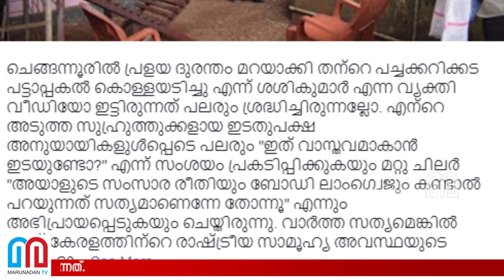സഖാക്കളിലെ കള്ളന്മാര്‍ക്കെതിരേ ഗുരുതര ആരോപണവുമായി വ്യാപാരി robbed vegetable stall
ചെങ്ങന്നൂരിലെ വ്യാപാരികളുടെ ആരോപണം സത്യമെന്നതിന് തെളിവുകള്‍